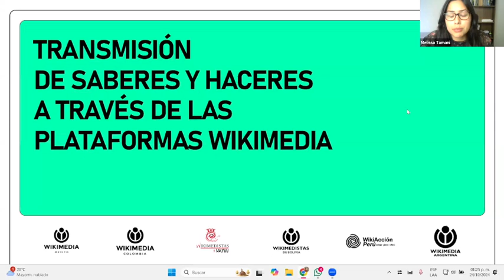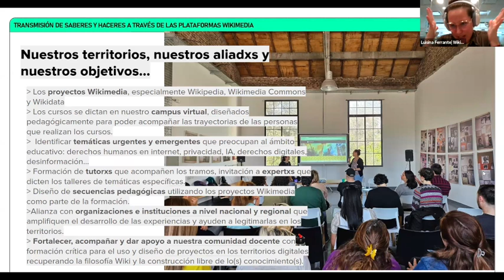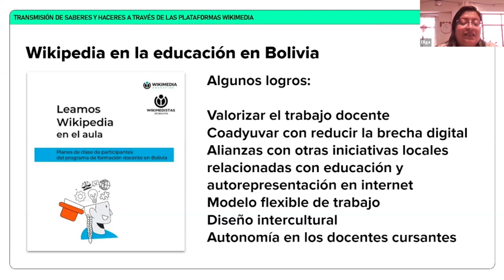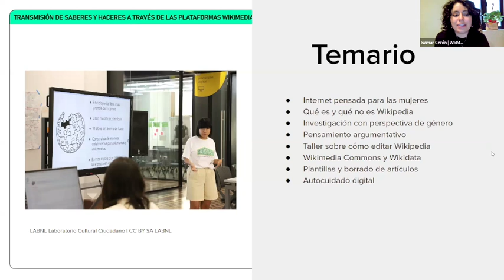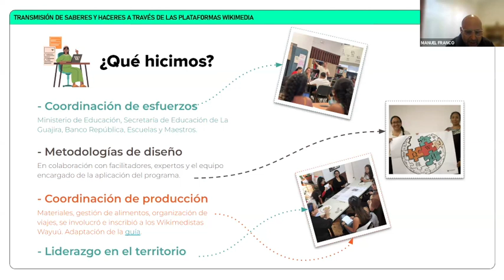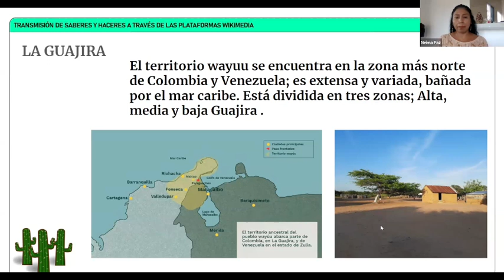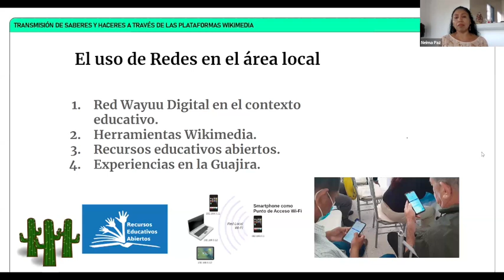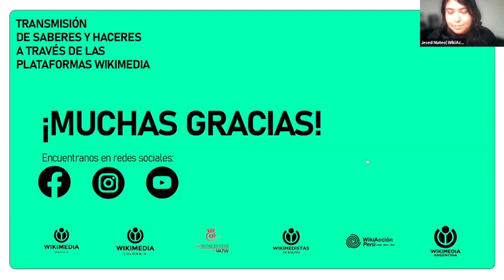Transmisión de saberes y haceres a través de las plataformas Wikimedia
La movilización de saberes de una generación a otra se ha dado, durante la mayor parte de la historia humana, a través de la narración oral, los cantos y la educación comunitaria en entornos de respeto y conexión con la naturaleza. Hoy en día, se presentan nuevos desafíos y oportunidades para la conservación y difusión del conocimiento comunitario y la memoria colectiva, en este contexto ¿Cómo podemos, en la modernidad, diseñar proyectos que aprovechen las plataformas digitales y promuevan principios de colaboración y transmisión libre y abierta de saberes? ¿Cómo impulsamos una cultura de la participación?

Este panel reúne algunas de las experiencias del movimiento comunitario Wikimedia en Latino América en relación a la transmisión de valores como la colaboración comunitaria, conocimiento libre, al servicio de los seres humanos, transparencia, participación, espacios amigables. También se discutirán diversas metodologías de formación, incluyendo cursos, talleres, concursos, editatones y laboratorios, orientados hacia la ciudadanía digital y la alfabetización mediática.

With Carlo Brescia, Isamar Cerón, Jesed Mateo, Luisina Ferrante, Monica Bonilla, Olga Paredes Alcoreza, Neima Paz